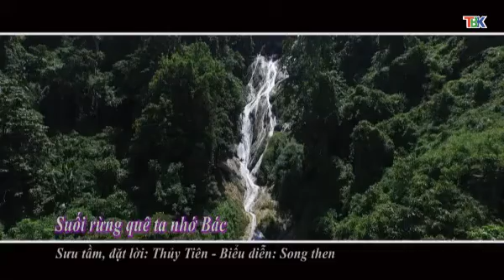10 6 Tiếng tính quê hương Lời then dâng Bác Đài PT&TH Bắc Kạn